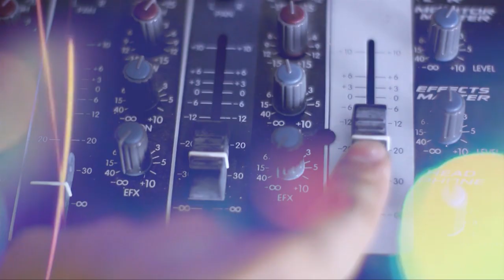Nota a Ucronia Dúo en La Buenanueva